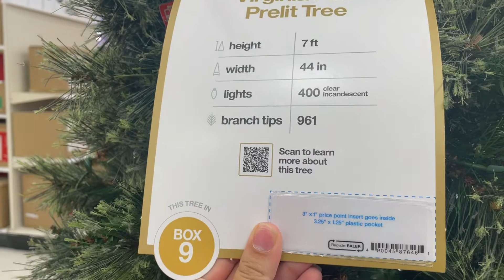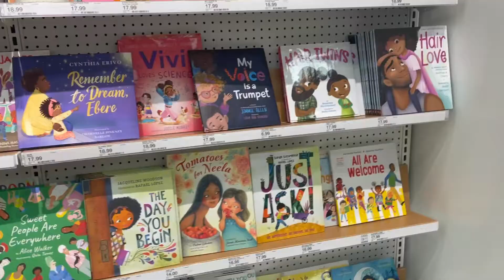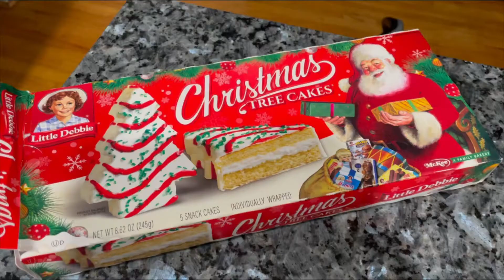Vlog Target Run with Sissy!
Link for cups -